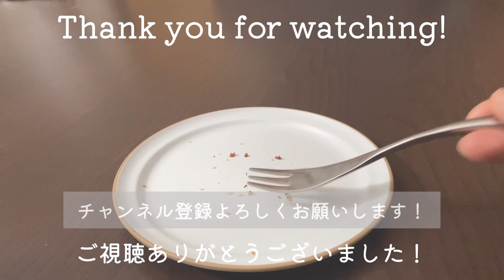ほくほくでしっとり贅沢なさつまいもとラムレーズンのケーキの作り方 簡単にきめ細かく焼き上げるレシピHow to make sweet potato and rum raisin cake recipe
【レシピ】15cm丸型　その他パウンド型など

さつまいも　中1/2本〜
レーズン　50g
ラム酒　　レーズンが浸かるくらい

バター　150g
薄力粉　120g
アーモンドプードル　30g
卵　　　3個（合計150g。Mサイズ使用）
砂糖　　150g

【手順】
・下準備
①レーズンをラム酒に漬ける。
　レーズンを湯通しするとコーティングの油が流れて浸かりやすくなります。
②さつまいもを柔らかくします。
レンジや鍋で茹でてもいいですが、炊飯器や圧力鍋で作ると簡単にホクホクになります。
動画では炊飯器に大さじ2ほど水をいれ、急速モードで炊いています。

・生地作り
①たまごはよくといて砂糖を混ぜ、湯煎で温める。
体温くらいに温めることで分離せずに混ぜることができます。
卵液に指を入れ、冷たくも温かくもない、または少し温かいくらいになったらOK！
②バターは常温に出して柔らかくしておき、ふんわりするまでミキサーやホイッパーで混ぜる。
③薄力粉とアーモンドプードルを合わせてボウルにふるい入れ、サクサクと混ぜ合わせる。
④温めた卵液を4〜5回に分けて加える。
最後の方は慎重に加え、ヘラから生地が滑ったり、分離しかけていたら卵が少し残っていても加えずにストップする。
もし分離してしまったら薄力粉やアーモンドプードルを少量加えて水分を吸わせると復活する事があります。
⑤生地とカットしたお芋、汁を軽くきったレーズンを交互に入れながら型に流す。
ケーキ表面にレーズンがくると焦げてしまうので、上面は生地で覆う。
丸型の場合中心が焼けづらいので真ん中にさつまいもを入れておくといいです。
⑥180℃に予熱したオーブンで35〜45分焼く。
竹串で中心近くを刺し、どろっとした生地がつかなければ焼き上がりです。
ケーキ表面がいい色に焼けてきたらアルミを被せると焦げ防止になります。
粗熱が取れたら型から出して、できればラップでぴったり包んでおくとしっとりが保てます。

保存は室温で。暑い時期などは冷蔵庫が安心ですが、食感が固くなるため食べる時に10秒レンジで温めると柔らかくなります。
寒くて室温が低い時期も同じです。

ラムレーズンですが、お酒が苦手な方はシロップで代用可。
お水と砂糖を1:1で沸かし、レーズンを浸します。

さつまいもでケーキが作りたいなと思っていたのですが、なかなか作りたい形が思いつかず残っていたさつまいも。
カフェでさつまいもとラムレーズンのケーキを食べた時に自分だったらしっとり生地で焼きたいなぁ〜と浮かんだイメージで作ってみました。
配合はパウンドケーキにアーモンドプードルを組み合わせたシンプルなレシピですが、バターのあとに粉を加え、最後に卵を混ぜていくフラワーバッター法で作っています。
この方法だと焼き上がりがきめ細かくしっとり！甘さも食感も優しいケーキになります。
この生地は焼きドーナツで紹介したものと同じですが、型の大きさや合わせる具材で全く別物になります。

【焼きドーナツ】400円で夢のドーナツスタンドDIY!?しっとりドーナッツの作り方donut stand DIY at home!?How to make moist baked donuts

さつまいもはホクホクに加熱しておく事でしっとり生地と一体に！自然な甘みとコクが出ます。
優しい香りと食感にラムレーズンの香りと酸味がアクセントになっていて、コーヒーや紅茶をたっぷり入れて食べたいケーキです。

[Recipe] 15cm round shape, other pound type, etc.

1/2 sweet potato
50g of raisins
Rum, enough to soak in raisins

150g of butter
120g of flour
Almond poodle 30g
3 eggs (150g in total. M size used)
150g of sugar

[Procedure]

・Preparation
1. Soak raisins in rum.
When you boil the raisins, the oil of the coating will flow and it will be easier to soak.
2. Soften the sweet potato.

You can boil it in a microwave or pot, but it will be easy to make it in a rice cooker or pressure cooker.

In the video, I put about 2 tablespoons of water in the rice cooker and cook it in rapid mode.

・Fabric making

1. Mix the eggs well, mix the sugar, and warm them in hot water.
By warming it to about body temperature, you can mix it without separating it.
Put your finger in the egg liquid, and it's OK if it's not cold or warm, or a little warm!

2.Take the butter to room temperature, soften it, and mix it with a mixer or whipper until it becomes fluffy.

3.Combine the flour and the almond poodle and sift it into a bowl and mix it crispy.

4.Add the warmed egg liquid 4 to 5 times.
In addition to being careful at the end, if the dough slips or separates from the spatula, it will stop without adding even if there are a few eggs left.
If it is separated, add a small amount of flour or almond poodle and let it absorb moisture and it may revive.

5.Pour the dough, cut potatoes, and lightly cut raisins into the mold.
If raisins come to the surface of the cake, it will burn, so cover the top surface with dough.
In the case of a round shape, the center is hard to burn, so it's good to put sweet potatoes in the middle.

6.Bake in an oven preheated to 180℃ for 35-45 minutes.
Stick it near the center with a bamboo skewer, and if you don't get the thick dough, it's baked.
If the cake surface is baked in a good color, cover it with aluminum to prevent it from burning.
When the coarse heat is removed, take it out of the mold and wrap it tightly if possible to keep it moist.

Store at room temperature. The refrigerator is safe during hot weather, but the texture becomes hard, so if you warm it up in a 10 second microwave when eating, it will become soft.

It's the same when it's cold and the room temperature is low.

Rum raisins, but if you don't like alcohol, you can substitute syrup.
Boil water and sugar at 1:1 and soak the raisins.

I wanted to make a cake with sweet potatoes, but I couldn't think of the shape I wanted to make and the sweet potatoes that remained.

When I ate sweet potato and rum raisin cake at the cafe, I made it with the image that I would like to bake it with moist dough.

The formulation is a simple recipe that combines pound cake with an almond poodle, but it is made by a flower batter method that adds powder after butter and finally mixes eggs.

With this method, the baking is fine and moist! The sweetness and texture will be a gentle cake.

This dough is the same as the one introduced in baked donuts, but it is completely different depending on the size of the mold and the ingredients to match.

Sweet potatoes are heated to make them moist and integrated with the dough! Natural sweetness and richness come out.

The gentle aroma and texture are accented with the scent and acidity of rum raisins, and it is a cake that I want to eat with plenty of coffee and tea.